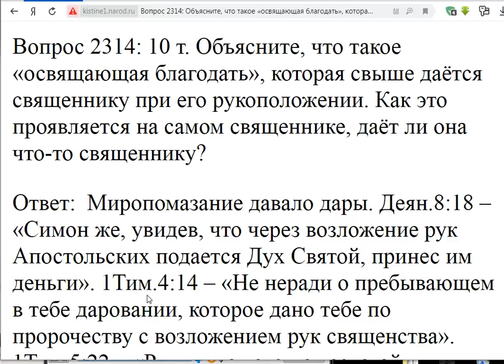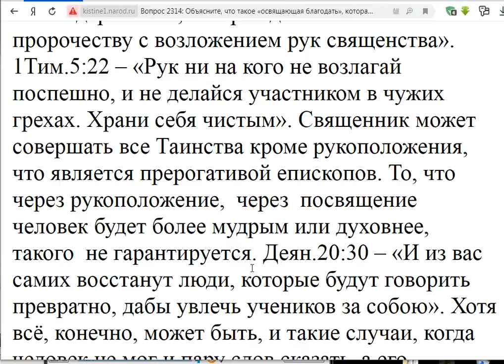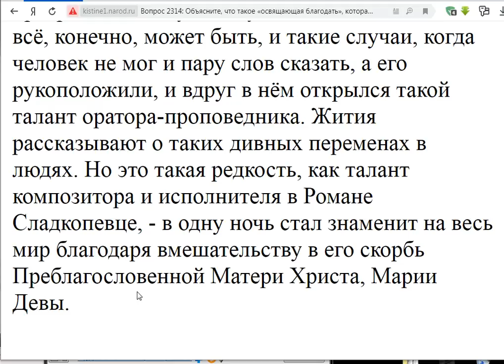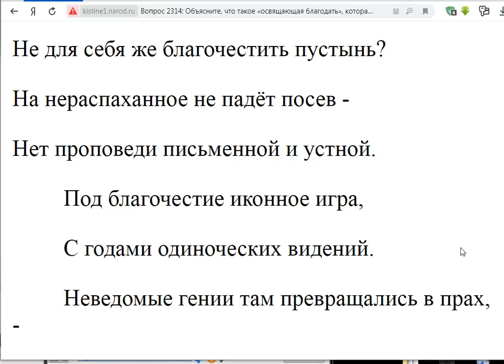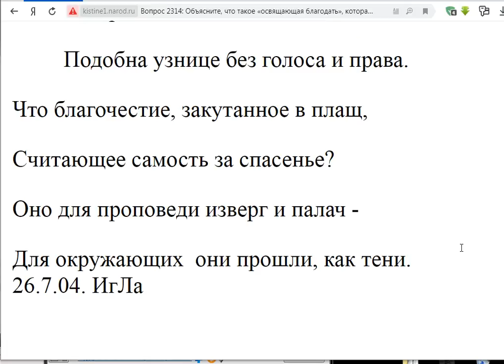2314. Освящающая благодать - что это?